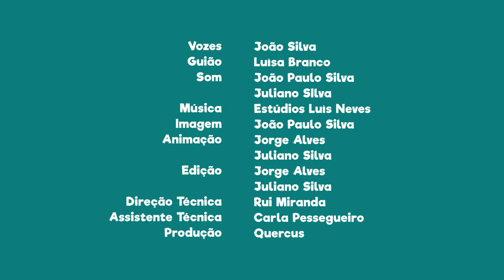FNT09E24 - PN do SW Alentejano e Costa Vicentina: sítio arqueológico Ribat da Arrifana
Em Algezur visita o sítio arqueológico Ribat da Arrifana.